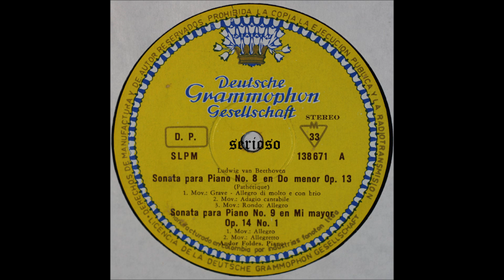Beethoven, Piano Sonata No 8 Patetique, Andor Foldes, Piano